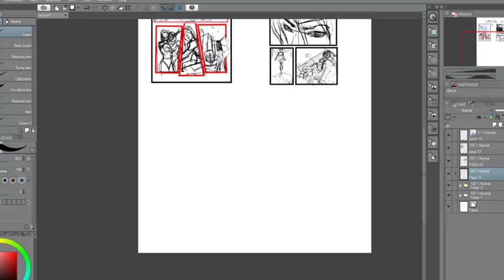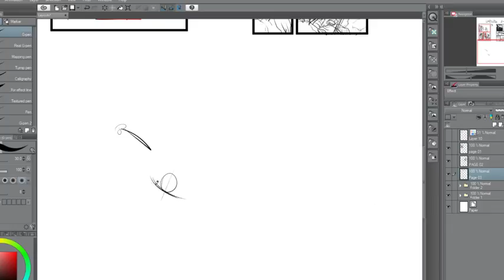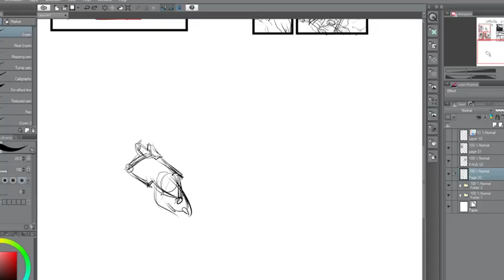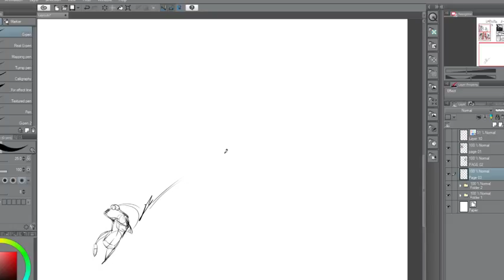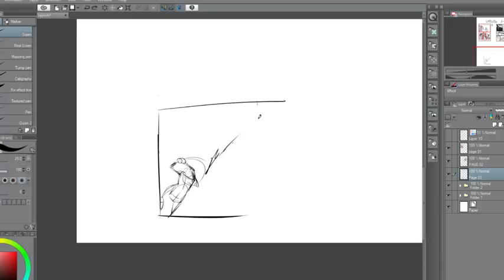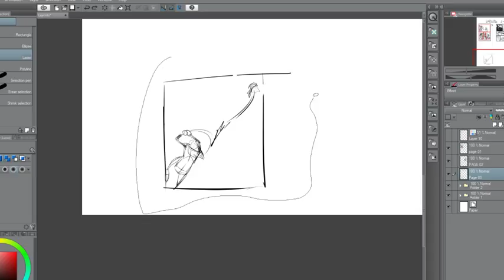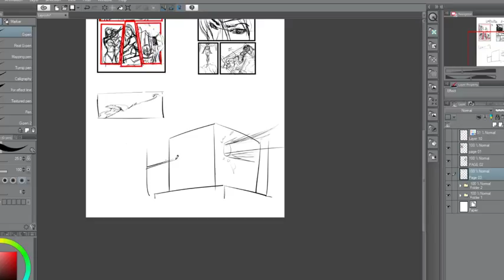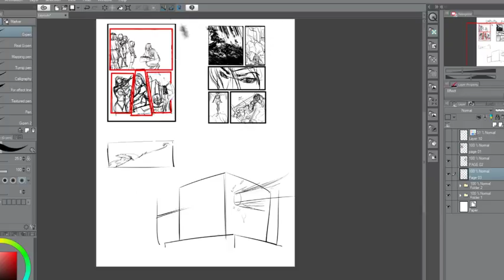Criando HQ - Layouts das Paginas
Instagran

Rafael Santos